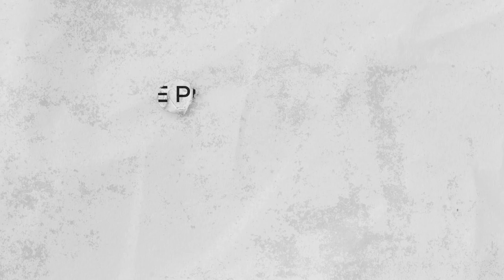HIPISMO DE PRIMERA EPISODIO ESPECIAL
Direccion General : Roberto Tagle

Notas & Reportajes : Dolores Zorraquin

Imagenes: INFO ECUESTRE , Manuela Tagle Zorraquin